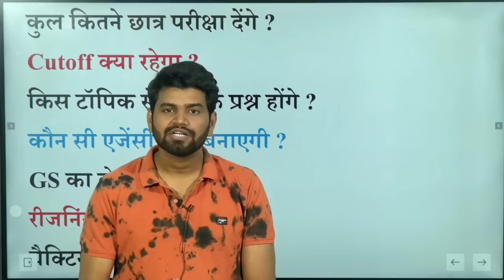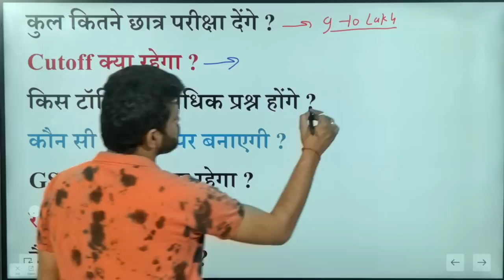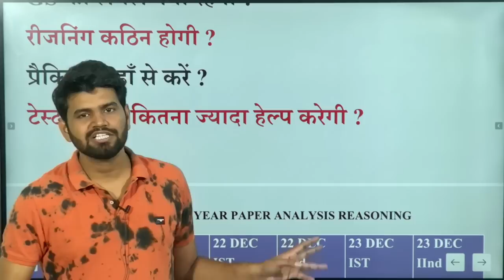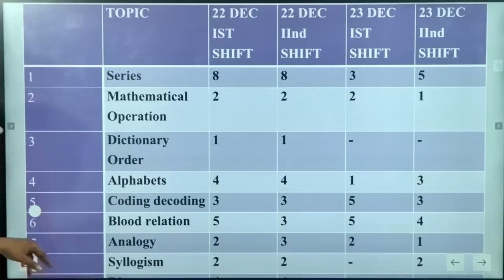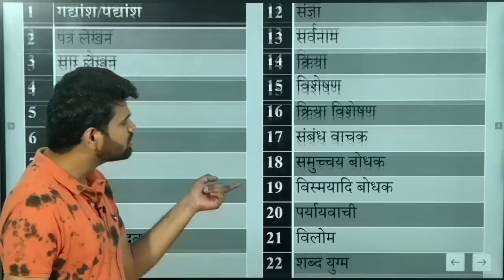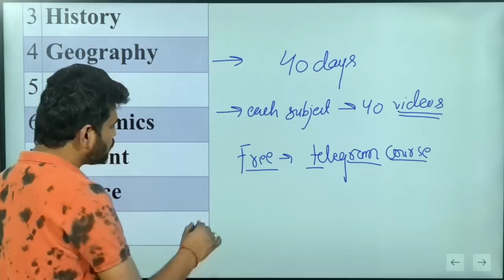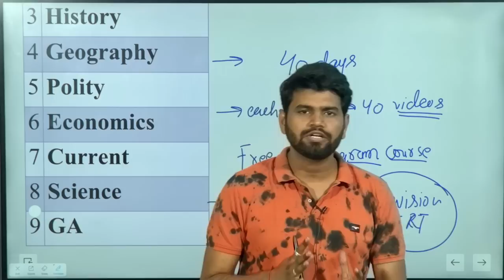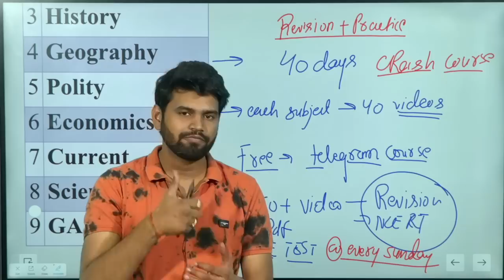vdoreexam क्या पढ़ें की सेलेक्ट हो जाएँ ?